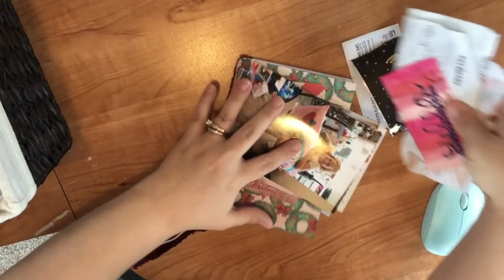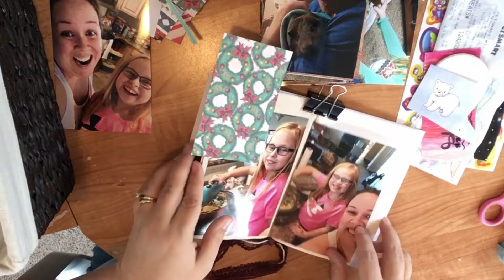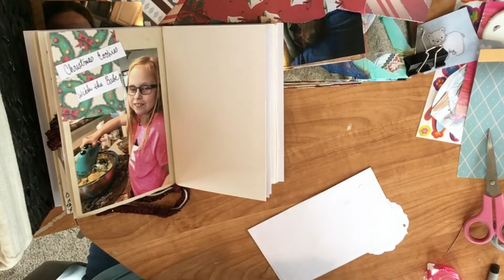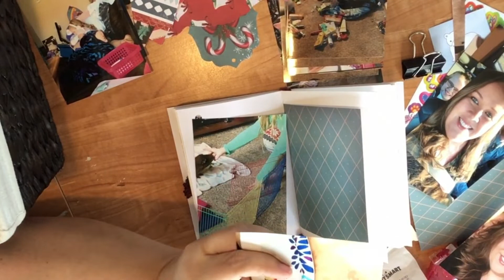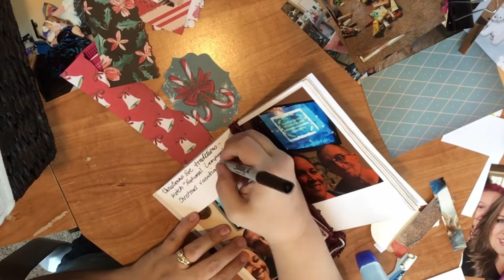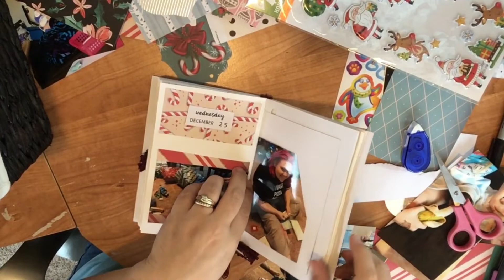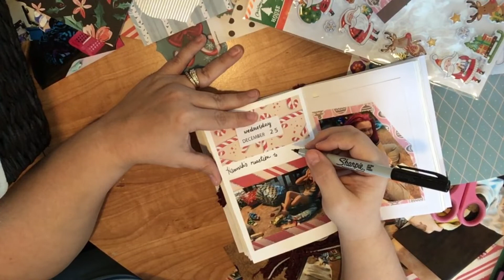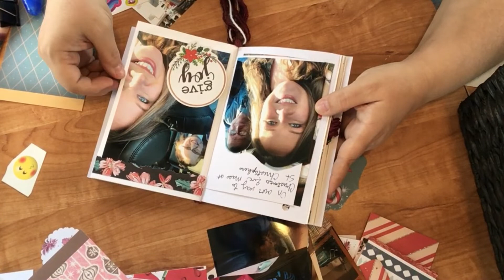Junk journal with me// Last week of Decemer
A little bit about me:

Hi, my name is Eileen. I am a 41 year old mother of three. I have 3 girls. My oldest is 21, my middle daughter is 18, and my youngest is 10.  I have an amazing husband who works hard so I can stay at home and take care of the kids. I have been previously divorced and been a single mother so I have a little bit of experience in that field also. My 20 year old is married to her best friend and lives out of state so chances are when she visits you won't be seeing any of me because I’M OBSESSED WITH HER AND WILL BE GIVING HER ALL MY ATTENTION. Of course I love all my children the same but there's something to be said for first borns. My 17 year old is a private person and doesn't appear on my videos much. She has bipolar disorder and some developmental delays so we work as a team to complete daily living tasks. My 10 year old you will see ALL the time in my videos because she loves to be around me and she loves the camera! She is homeschooled mostly due to her intestinal issues. She had a colon resection 4 years ago and still suffers from many food allergies. These two babes keep me on the go a lot but I love cleaning, diy’s, crafting and planning which is what you will see mostly on this channel. Cleaning and being creative are very therapeutic for me. Thank you guys for being so wonderful.

Send mail to:
Chaotic Mom
Grasonville, MD 21638